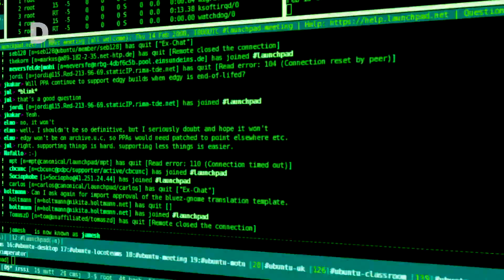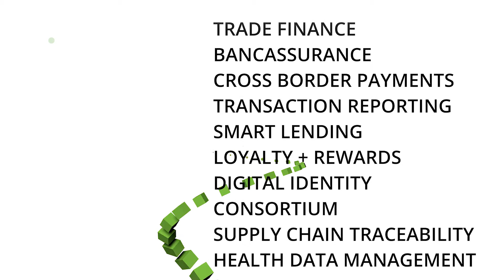Asia Pacific Blockchain Lab